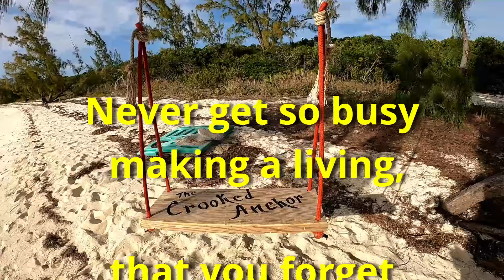Living the Dream, what we do & why we do it.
We share some highlights of the last few weeks while we are in the Bahamas. Just a taste of how we spend our time and what we do. Enjoy.